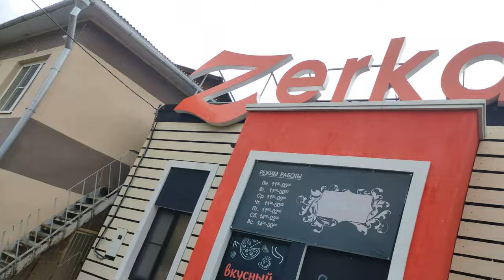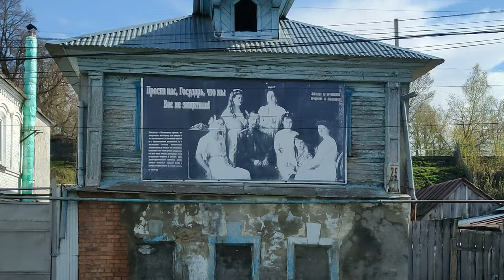Лысково - зелёный город кошек | Рыжкин шагает по городам России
Рыжкин шагает по городам России и на этот раз стирает подошву по улицам города Лысково